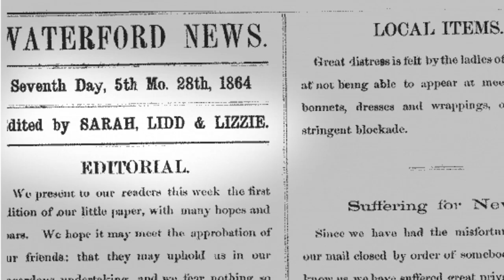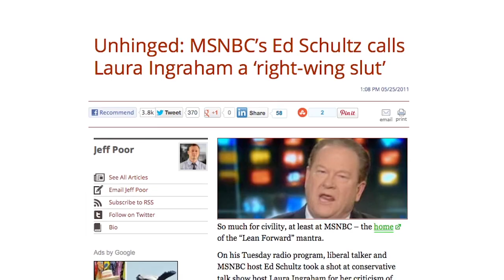Undaunted: How Women Changed American Journalism by Brooke Kroeger (trailer: Adam Vine, 1min48sec)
Undaunted, a representative history of women at the top of American journalism from 1840 to the present, is set for a May 16, 2023 release from A.A. Knopf.